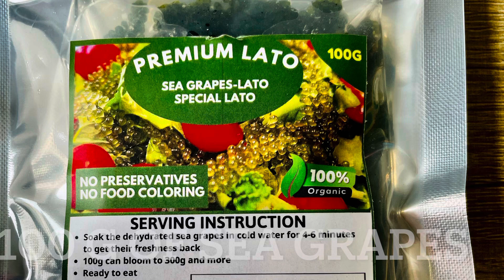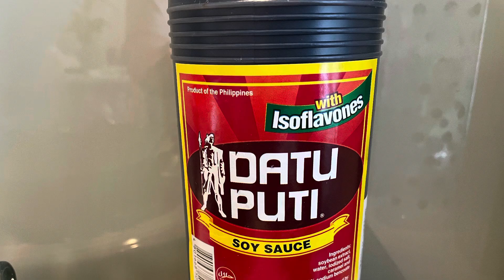SEA GRAPES/LATO SALAD